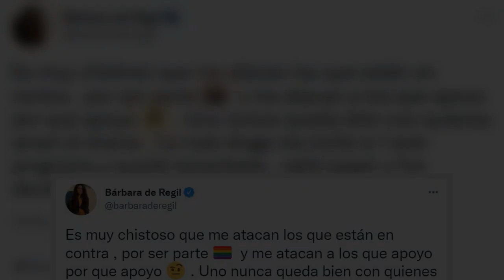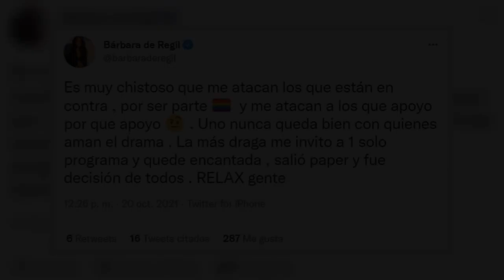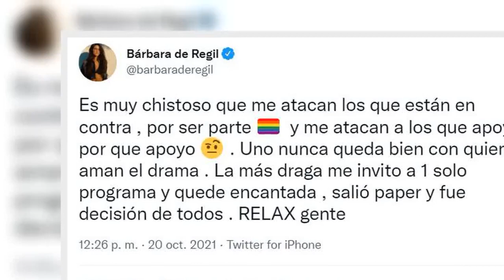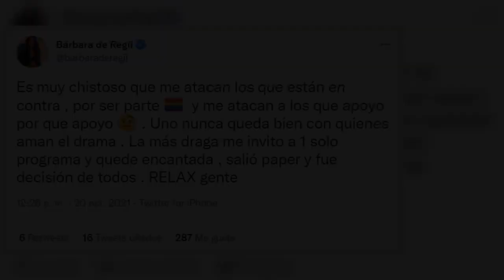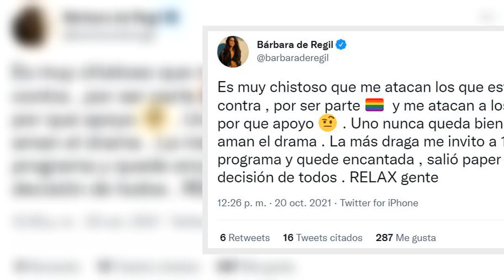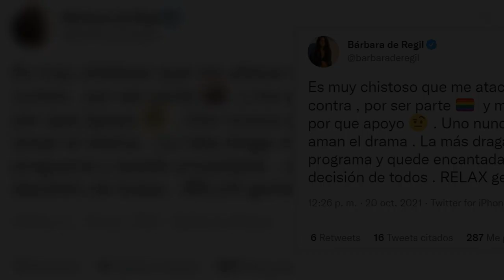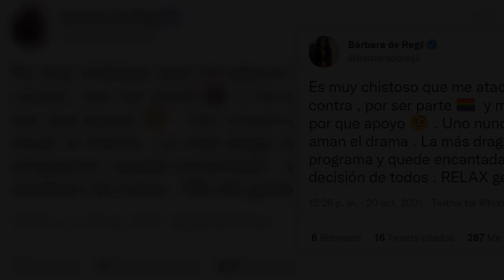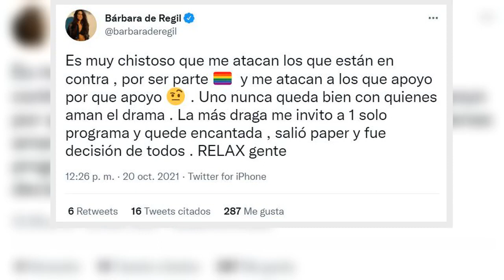Bárbara de Regil se defendió de críticas por su participación en “La Más Draga”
La actriz fue la invitada de esta semana al show de Drag, pero su comportamiento hizo enojar a los espectadores del programa, quienes manifestaron su descontento principalmente porque la influencer aprovechó el momento para promocionar su proteína